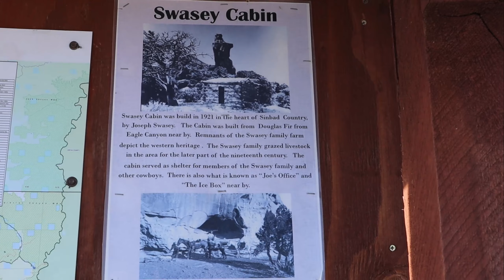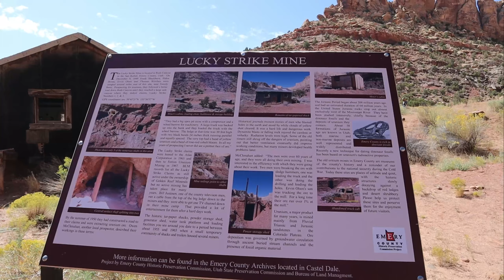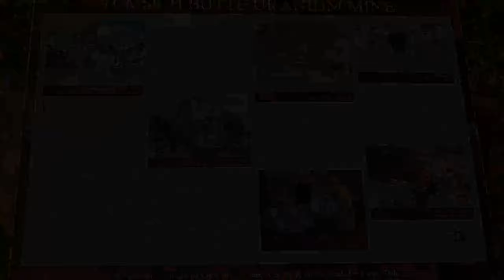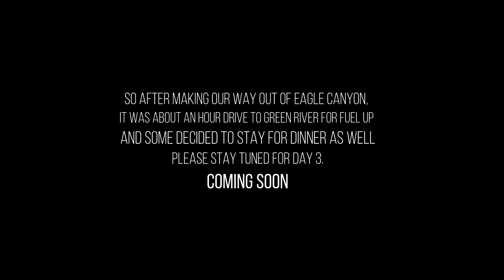2019 BOAR day 2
The long-awaited 2019 BOAR day 2